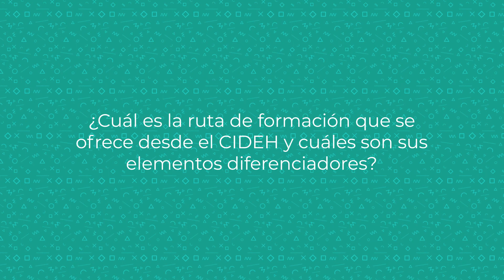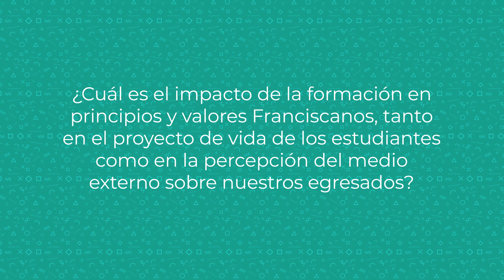REAIM Hugo Nelson Castañeda. Una ruta de trabajo para nuestra formación en valores.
La Autoevaluación nos mueve y nos transforma: una ruta de trabajo para nuestra formación en valores.